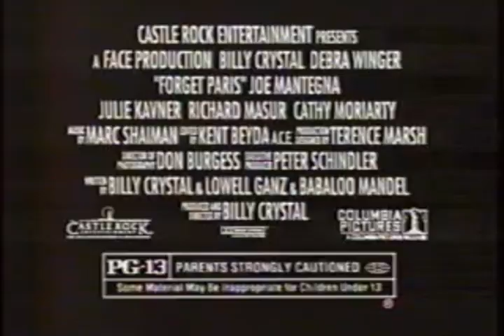Forget Paris Movie Trailer 1995 - TV Spot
Billy Crystal and Debra Winger lead a nice cast including Joe Mantegna, Cathy Moriarty, John Spencer, Richard Masur and more in this 1995 romantic comedy